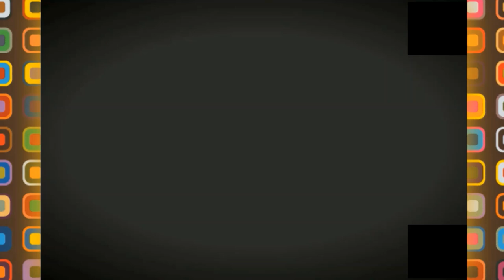🕋شاهدوا جامع فريد من نوعه يقع هذا إلا في القارة الجزائرية 🕋ROMAN MOSQUE🕋